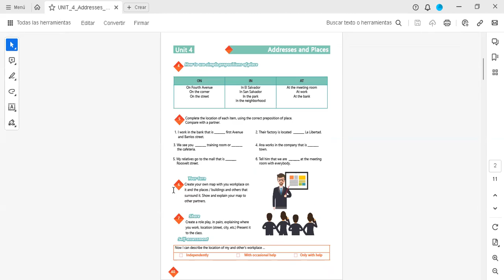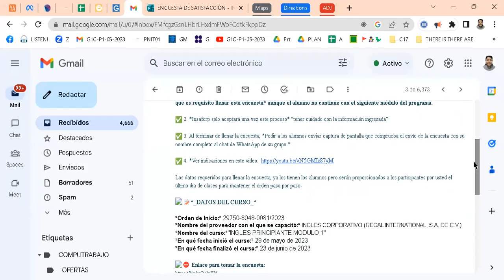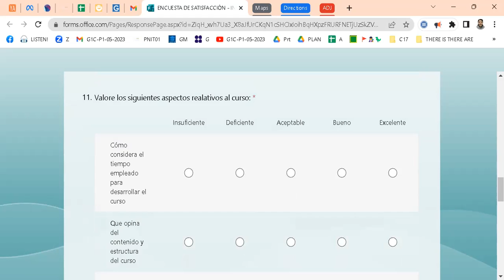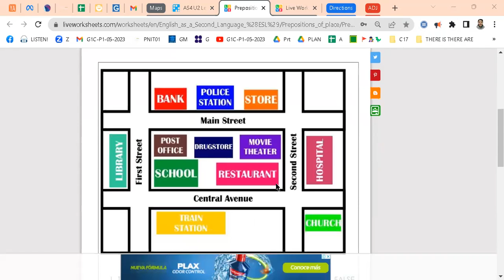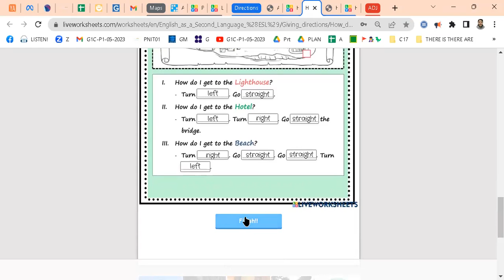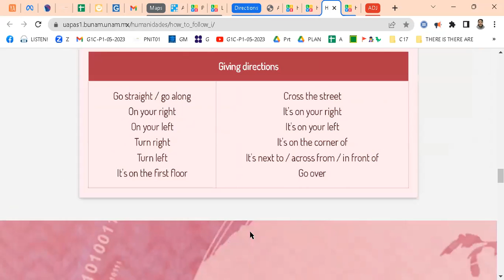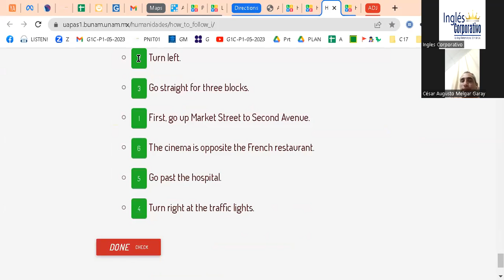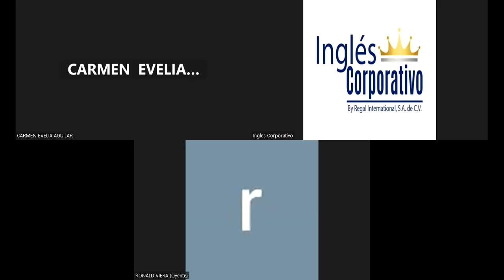Session 20--23-06-23-29750-8048-0081/2023-Ramírez-There is-There are and Adj.toDes.Workplaces..